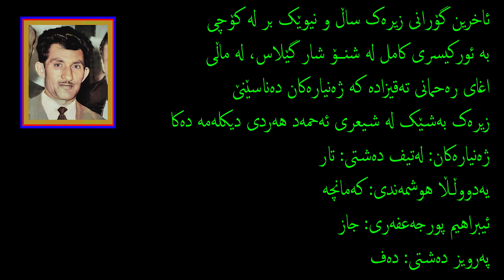حەسەن زیرەک ـ کچ لە ناو کوردا ـ ئاخرین گۆرانی ـ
زیرەک بوو بەسەت ساڵ
٢٩ نوامبری ١٩٢١ هاتۆتە دونیا٢٦ جونــی ١٩٧٢  لە دونیا کۆچی کرد
سەت ساڵ تێپەڕی بەسەر ئەورۆژەی کە کورد رۆلەیەکی هێنایە دونیا کە گەلەکێ ناویان نا زیرەک
زیرەک نەتەنیا زیرەک بوو، بەڵکە خۆی بوو بەهەوێن و شیرەی موسیقاو گۆرانی و ریتموو ئاهەنگی کوردی
زیرەک لەجەرگی ملـلەتو سروشتی کوردستاندا فرچکی گرتوو، هەر لە دڵی ملـلەتو نیشتمانیشدا ریشەو بەرو بۆیداوە.
زیرەک بەبۆنەی دەنگی تایبەتی و بەهۆی توانایی بێوێنەی، بوو بەقوتبخانەی موسیقای کوردی، کەس وەک زیرەک نەبووە و کەسیش وەک زیرەک نابێتەوە.
*بۆ چی دوای پەنجا ساڵ لە مەرگی زیرەک، ئیمرۆ گۆرانی و ئاهەنگ و دەنگی زیرەک زۆرتر لەو کاتیدا لە ژیاندا بوو دەبیسترێ؟
***چوونکە:
۱ـ زیرەک بوو بە شیرە و هەوێنی موسیقای کوردی
۲ـ زیرەک تۆکمەو بچووککراوی ملـلەتی کورد، وەک هەمووی ملـلەتی کورد لەوجودی زیرەکدا توندرابێتەوە
۳ـ بەیانی حاڵ و زمان و هەستی کوردی وەک عقرەبەی زەمان
٤ـ گۆرانی سروشتی و لەجێوەو سادە
٥ـ دەنگی بێوێنە وتابەت و سروشتی بۆ بەیانی گۆرانی کوردی